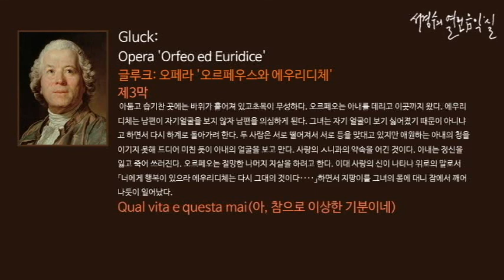Gluck: Opera 'Orfeo ed Euridice' Qual vita e questa mai_‘서경수의 열린 음악실’